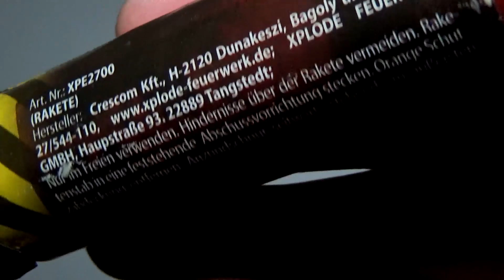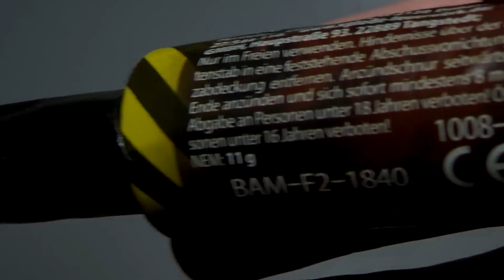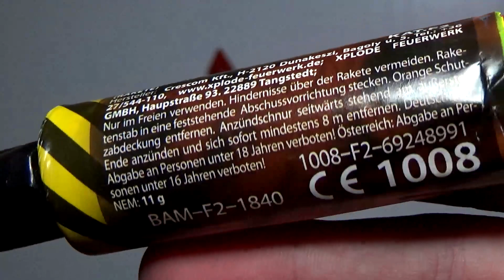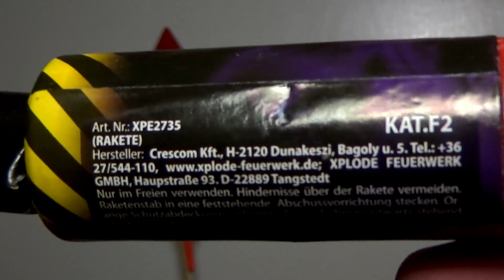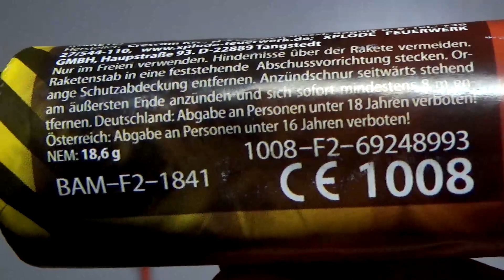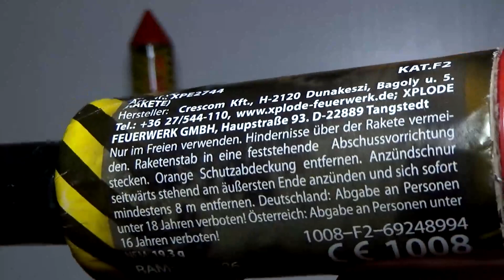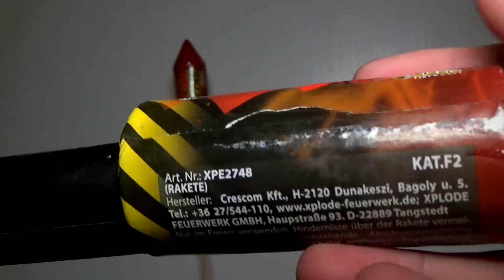Xplode Powercrafter Raketensortiment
Nettes Raketensortiment zum guten Preis. Die kleinen Raketen taugen nichts, die großen haben mir teilweise sogar sehr gut gefallen. Alles in allem echt ok.

Xplode Powercrafter
Klasse F2
Raketensortiment

NEM/NEC:  ~430g
Inhalt:  27 Raketen

Preis: ~20,00€

🔸EQUIPMENT (Stand: 09/2018)

Objektiv 1
Objektiv 2
sonstiges Zubehör

🔸 KOLLEGEN und FREUNDE

🎵 Music